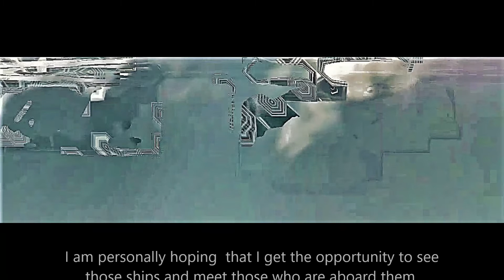The proof is in the detail 2638